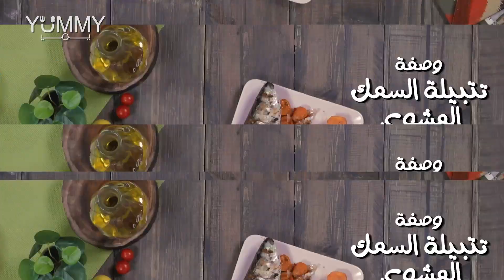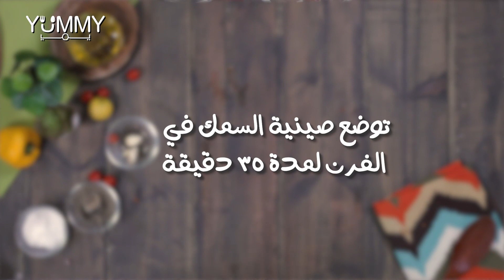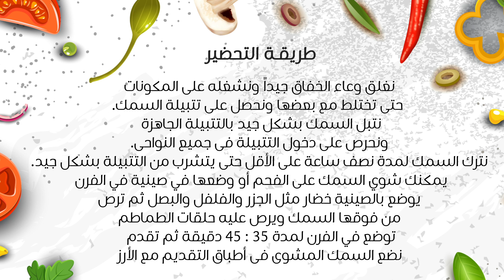وصفة تتبيلة السمك المشوي